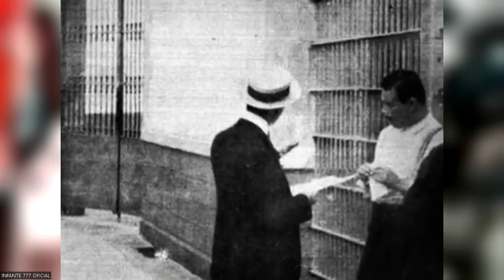JESUS VILLA LANDERO AYUDÓ A ANTONI..O PEDRO INFANTE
Antonio Pedro fue ayudado por Jesús Villa Landeros, pero ¿en realidad tenia el apellido Villa? o solo lo consiguió? hay varias leyendas que solo el tendría la respuesta.